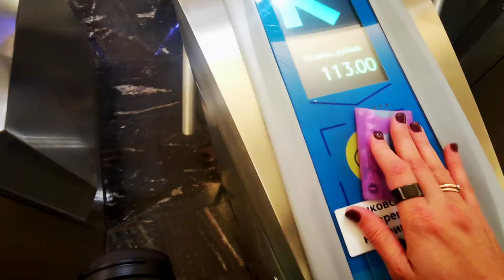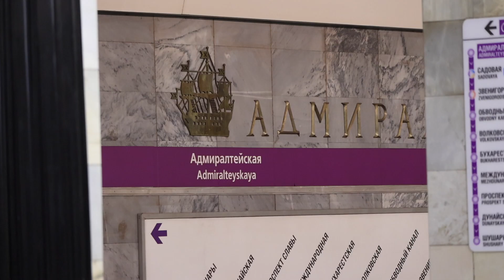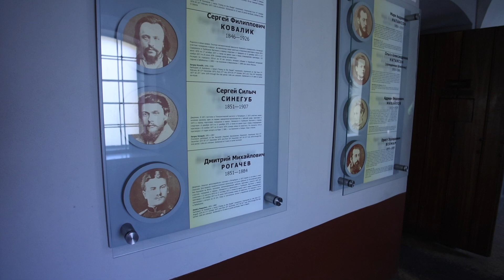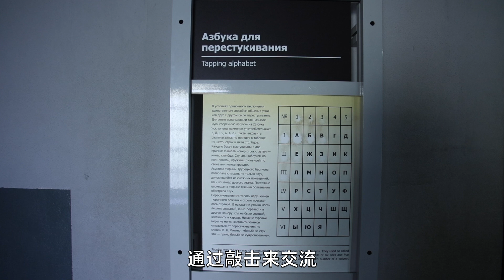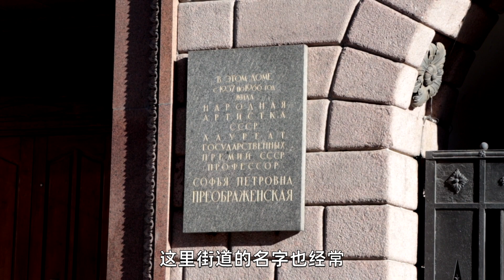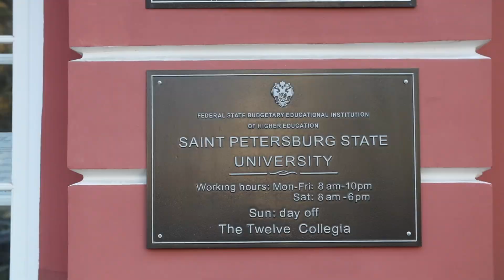最不俄罗斯的俄罗斯城市，市中心竟然是监狱（圣彼得堡）